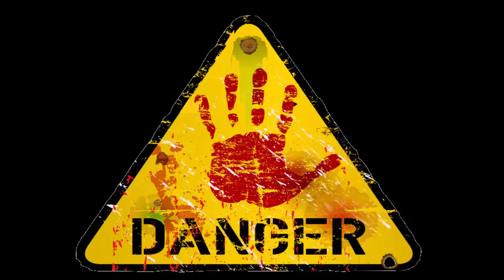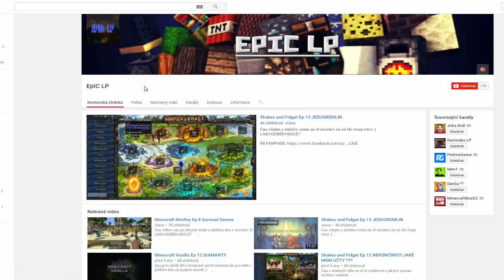Shakes & Fidget # Characters # 3 # s24 - Shrečík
▼NEZAPOMEŇ SI PŘEČÍST POPISEK ZDE▼
►Hraju taky hero Zero-Pojď si zahrát i ty hero zero:(potvrd email, at mas 10 donutu navíc)

►Zapoj se do diskuze i ty, sdílej, komentuj, lajkuj

►Moje první fanpage - pojďte to rozjet semnou - klikni na like

►mikrofon: Superlux E205U
►hudba: prostě výběr NOCOPY
►skype: GilmakLP